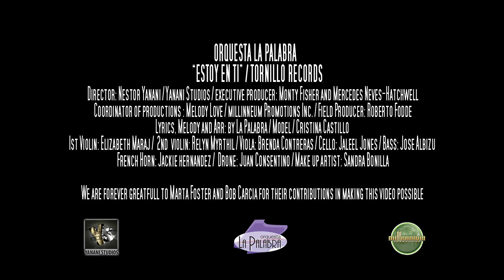Orquesta La Palabra - Cantando - La Palabra -"ESTOY EN TI" Salsa Romantica Urbana (Official Video)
Compre y baje el nuevo sencillo "ESTOY EN TI"

ESTOY EN TI
Acostado en mi cama                                                                    Recordando tu Mirada                                                                                     Y mientras yo pensaba                                                                                         En la puerta alguien tocaba                                                                           Entre dormido me levante                                                                        Para ver quien tocaba                                                                                  Eras tu quien llegaba                                                                              Temprano en la mañana                                                                               Que feliz me sentí                                                                                        Al verte ahí parada                                                                                             Al verte ahí parada                                                                            Temprana en la mañana
Entre mis sabanas blanca                                                                       Me besaste apasionada                                                                                   El amor que yo esperaba                                                                    Llego temprano en la mañana                                                                      Y cuando me hiciste el amor                                                                      Tu corazón se agitaba                                                                      mientras tu me amabas                                                                  mientras yo te amaba                                                                                                                                                                                                                 unidos en nuestro amor                                                                                                                                                                                                                                     Porque tu estas en mi                                                                                    porque yo estoy en ti                                                                         siempre serás para miii
Coro
Estoy en Ti       Y no te puedo olvidar
Porque yo quiero que tu vengas mamacita
Porque yo soy el hombre que te necesita
Acostado en mi cama Recordando tu mirada
Y recordando esas cosas q tu me haces cuando me amas y mientras yo pensaba En la puerta tu tocabas
Q rico nos fue ese dia En la cama todo el dia
Y luego en el carro Tu te me reias de las cosas tan buenas y locas q tu te inventabas cuando me lo hacias

En mi cama he soñado los sueño que sueño
 y sueño contigo porque eres mi paraiso
Yo sueño contigo cuando el mundo esta dormido
Porque ese ese el momento en que mas te necesito,
melodias de amor en tu suspiro
En tu fragancia mamita que rico
Salvaje es el amor que se devora de tu cuerpo y que va lentamente devorando a mi cuerpo,
 devorame otra vez hasta que no sobre un pedazo de mi piel
Tengo celo del aire,  del aire que respiro
 porque el aire te acaricia sin pedirme permiso